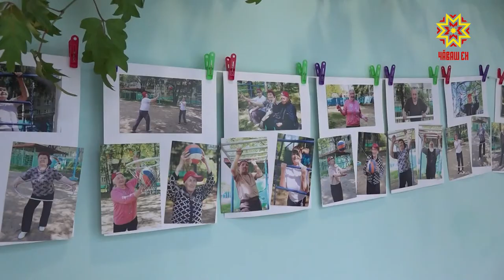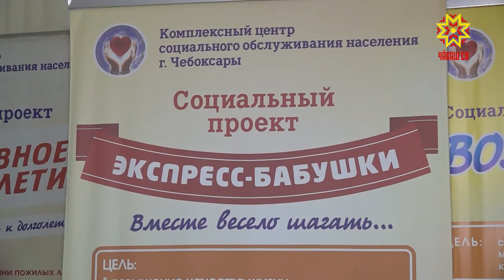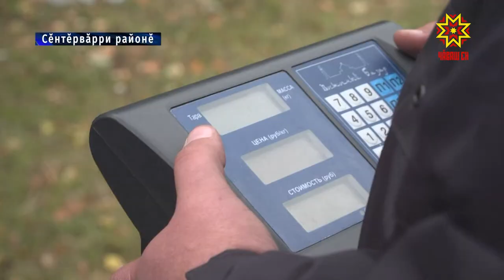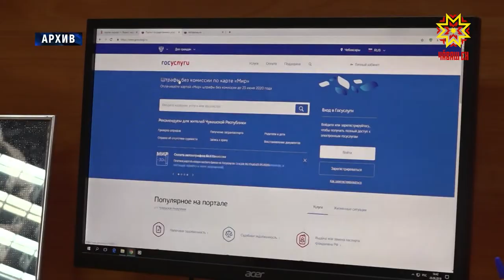Республика 01.10.2019 на чувашском языке. Вечерний выпуск